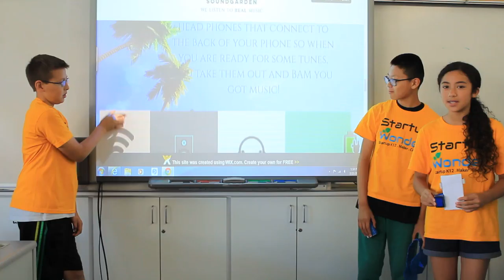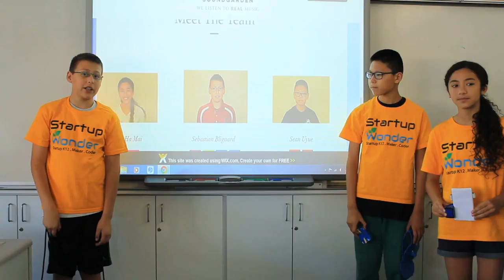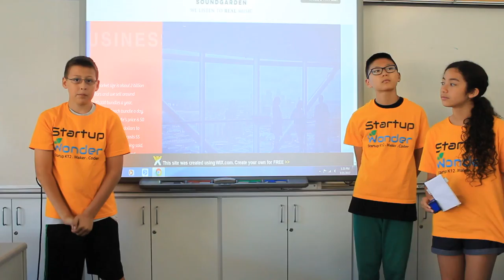Belmont - July 21 - SoundGarden - Startup Wonder Summer Camp